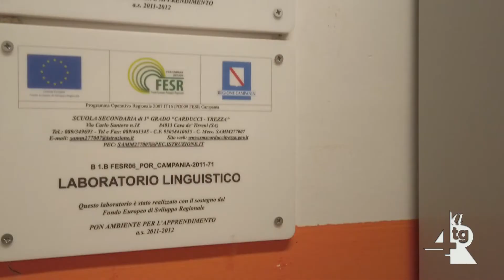Buoni Libro, al via le domane dal 23 agosto